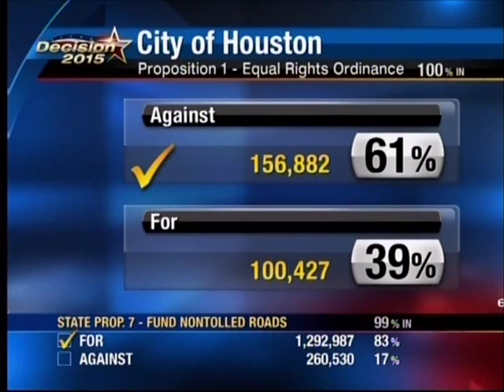Houston Equal Rights Ordinance Rejected by Voters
Political Analyst Dallas Jones sits down on KPRC Channel 2 with Owen Conflenti to discuss the rejection of the Houston Equal Rights Ordinance by voters.